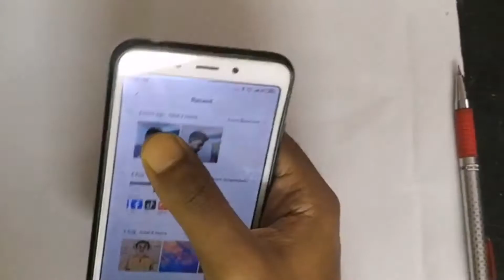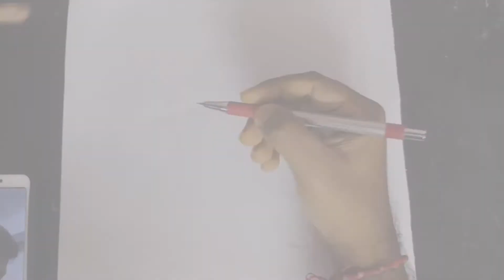How to draw beard and hair by pencil |(part-1)